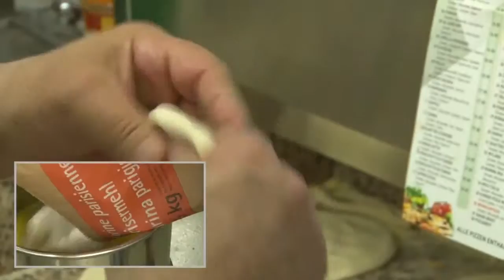Rheinklingen Pizza Lieferservice 052 301 56 66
Restaurant Pizzeria Rössli   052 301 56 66 -  Hauptstrasse 32, 8467 Truttikon

Pizzakurier Rheinklingen,
Pizza kurier Rheinklingen,
Essen bestellen Rheinklingen,
Essen online Bestellen Rheinklingen,
Online Essen bestellen Rheinklingen,
Pizza Bestellen Rheinklingen,
Pizza Kurier bestellen Rheinklingen,
Pizza kurier Rheinklingen,
Hauslieferdienst Rheinklingen,
Hauslieferdienst pizza Rheinklingen,
Lieferservice Rheinklingen,
Lieferservice Pizza Rheinklingen,
Lieferservice Essen Rheinklingen,
Pizza Rheinklingen,
Pizzeria Rheinklingen,
Pizzaservice Rheinklingen,
Take-Away Rheinklingen,
Restaurant Rössli Rheinklingen,

Pizzakurier,
Pizza kurier,
Essen bestellen,
Essen online Bestellen,
Online Essen bestellen,
Pizza Bestellen,
Pizza Kurier bestellen,
Pizza kurier,
Hauslieferdienst,
Hauslieferdienst pizza,
Lieferservice,
Lieferservice Pizza,
Lieferservice Essen,
Pizza,
Pizzeria,
Pizzaservice,
Take-Away,
Restaurant Rössli,

8247 Flurlingen zürich
8248 Laufen-Uhwiesen zürich
8248 Uhwiesen zürich
8252 Schlatt zürich
8252 Niederwil zürich
8253 Diessenhofen zürich
8253 Willisdorf zürich
8254 Basadingen zürich
8254 Schlattingen zürich
8259 Wagenhausen zürich
8259 Etzwilen zürich
8259 Kaltenbach zürich
8259 Rheinklingen zürich
8260 Stein am Rhein zürich
8260 Eschenz zürich
8412 Aesch bei Neftenbach zürich
8413 Neftenbach zürich
8414 Buch am İrchel zürich
8414 Bebikon zürich
8415 Berg am İrchel zürich
8416 Flach zürich
8442 Hettlingen zürich
8444 Henggart zürich
8447 Dachsen zürich
8450 Andelfingen zürich
8451 Kleinandelfingen zürich
8452 Adlikon zürich
8453 Alten zürich
8457 Humlikon zürich
8459 Volken zürich
8460 Marthalen zürich
8461 Oerlingen zürich
8462 Rheinau zürich
8463 Benken zürich
8464 Marthalen zürich
8464 Ellikon am Rhein zürich
8465 Trüllikon zürich
8465 Rudolfingen zürich
8465 Wildensbach zürich
8467 Truttikon zürich
8468 Waltalingen zürich
8468 Guntalingen zürich
8471 Dägerlen zürich
8471 Oberwil zürich
8471 Bänk (Dägerlen) zürich
8472 Seuzach zürich
8474 Eschlikon zürich
8475 Ossingen zürich
8476 Unterstammheim zürich
8477 Oberstammheim zürich
8478 Thalheim an der Thur zürich
8479 Altikon zürich
8500 Frauenfeld zürich
8524 Uesslingen zürich
8525 Wilen bei Neunforn zürich
8526 Neunforn zürich
8526 Oberneunforn zürich
8537 Hüttwilen zürich
8537 Uerschhausen zürich
8537 Nussbaumen zürich
8545 Rickenbach zürich
8545 Sulz zürich
8548 Ellikon an der  zürich
8252 Schlatt Thurgau zürich
8200 Schaffhausen zürich

Pizzakurier Truttiko,
Pizza kurier Truttikon,
Essen bestellen Truttikon,
Essen online Bestellen Truttikon,
Essen bestellen in Truttikon,
Online Essen bestellen Truttikon,
Pizza Bestellen Truttikon,
Pizza Kurier bestellen Truttikon,
Pizza kurier Truttikon,
Hauslieferdienst Truttikon,
Hauslieferdienst pizza Truttikon,
Lieferservice Truttikon,
Lieferservice Pizza Truttikon,
Lieferservice Essen Truttikon,
Pizza Truttikon,
Pizzeria Truttikon,
Pizzaservice Truttikon,
Take-Away Truttikon,
Restaurant Rössli Truttikon,
Pizzakurier Trüllikon,
Pizza kurier Trüllikon,
Essen bestellen Trüllikon,
Essen online Bestellen Trüllikon,
Online Essen bestellen Trüllikon,
Pizza Bestellen Trüllikon,
Pizza Kurier bestellen Trüllikon,
Pizza kurier Trüllikon,
Hauslieferdienst Trüllikon,
Hauslieferdienst pizza Trüllikon,
Lieferservice Trüllikon,
Lieferservice Pizza Trüllikon,
Lieferservice Essen Trüllikon,
Pizza Trüllikon,
Pizzeria Trüllikon,
Pizzaservice Trüllikon,
Take-Away Trüllikon,
Restaurant Rössli Trüllikon,
Pizzakurier Unterstammheim,
Pizza kurier Unterstammheim,
Essen bestellen Unterstammheim,
Essen online Bestellen Unterstammheim,
Online Essen bestellen Unterstammheim,
Pizza Bestellen Unterstammheim,
Pizza Kurier bestellen Unterstammheim,
Pizza kurier Unterstammheim,
Hauslieferdienst Unterstammheim,
Hauslieferdienst pizza Unterstammheim,
Lieferservice Unterstammheim,
Lieferservice Pizza Unterstammheim,
Lieferservice Essen Unterstammheim,
Pizza Unterstammheim,
Pizzeria Unterstammheim,
Pizzaservice Unterstammheim,
Take-Away Unterstammheim,
Restaurant Rössli Unterstammheim,